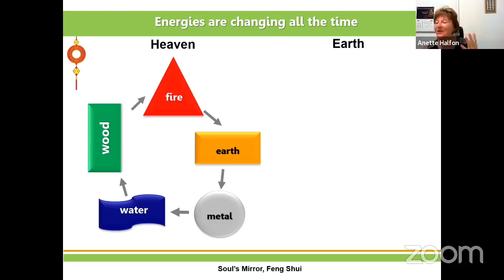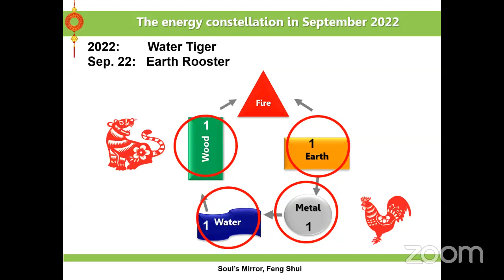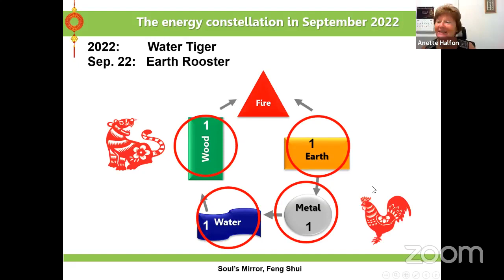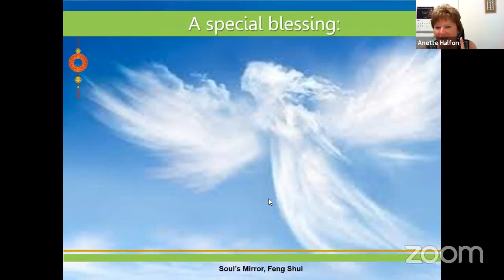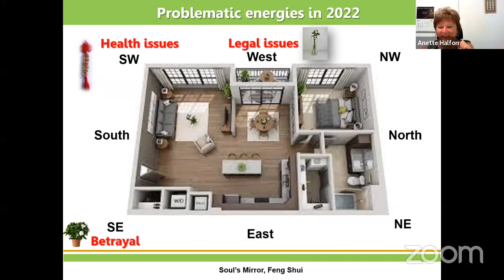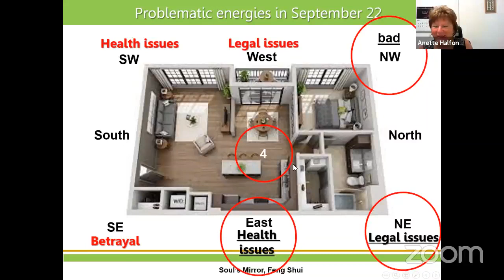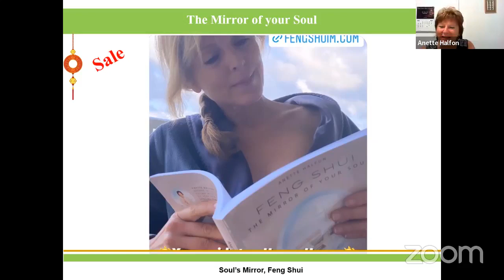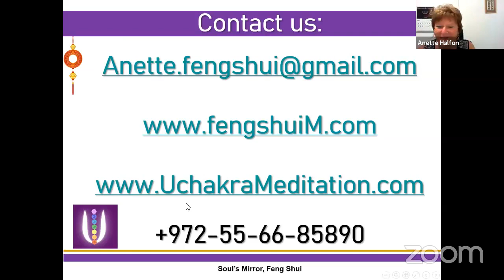The Energies in September 2022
We are meeting every first Sunday of the month at our "Zoom Shui" meeting and discuss and discover what the energies will be at the same month and what we have to do at home and at the office to turn the energies in our favor and to our success. if you have questions, you may write to us at . Enjoy !